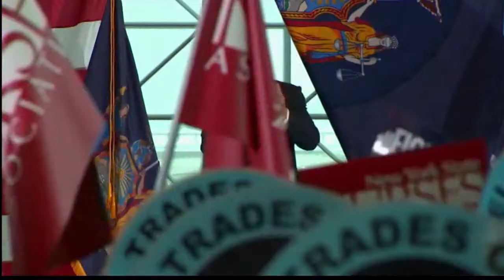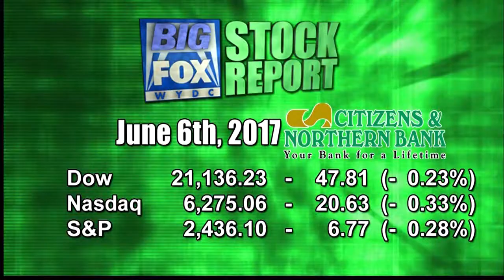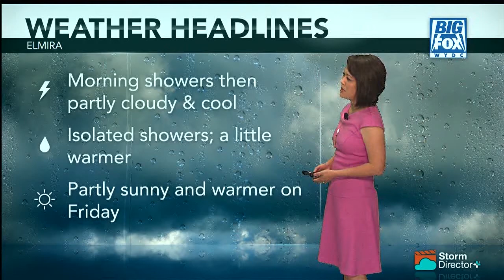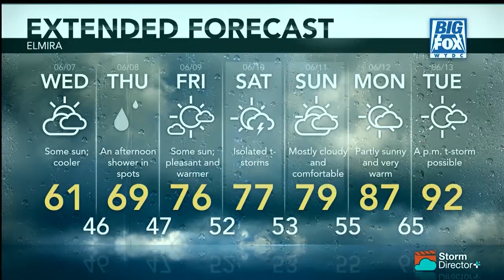Big Fox News at 10: 06 06 17